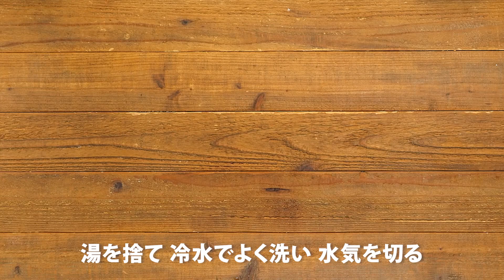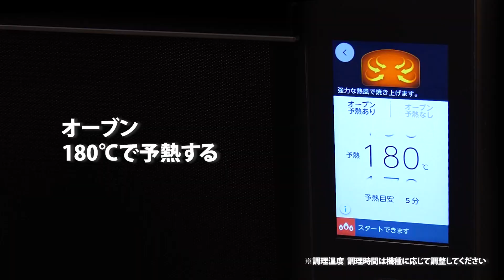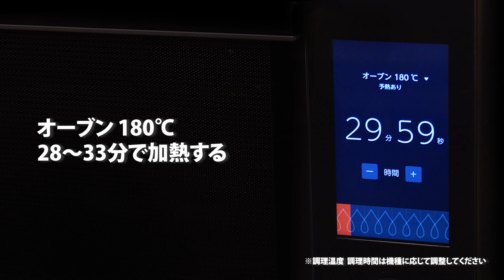レモンとはちみつのベイクドチーズケーキ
深皿を使ってパーティーにぴったり
さわやかレモンのチーズケーキ

‹企業名›
東芝ライフスタイル株式会社

‹商品名›
東芝石窯ドーム

- - - - - C H E C K ! - - - - -

ABCクッキングスタジオの料理の基本や調理方法やレシピなどをご紹介をしています。

〈 ABCクッキングスタジオの料理教室のご紹介はこちらから 〉
▷ ABCクッキングスタジオ
はじめての方へ
▷ ABC500円体験レッスン